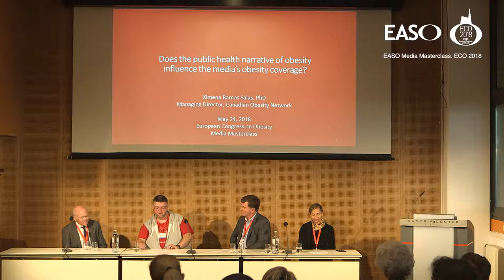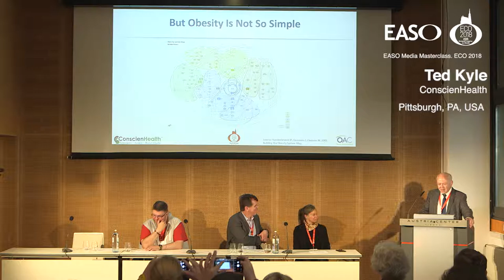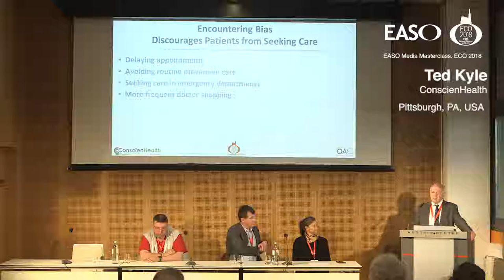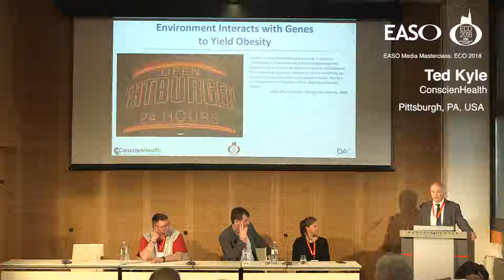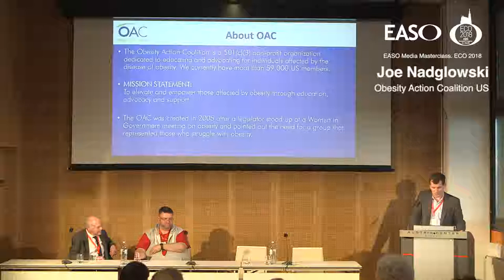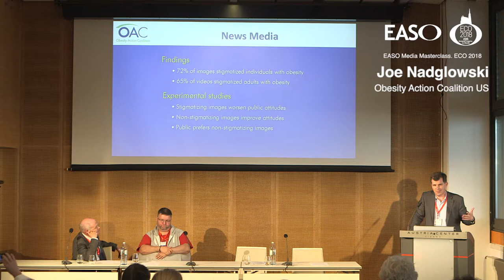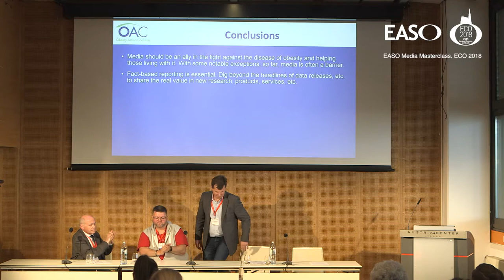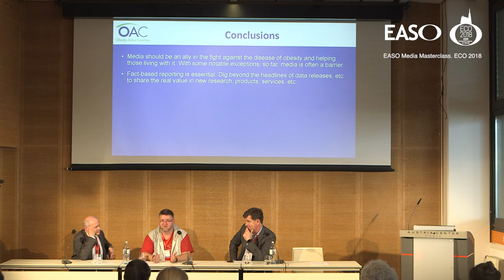Media Masterclass ECO 2018